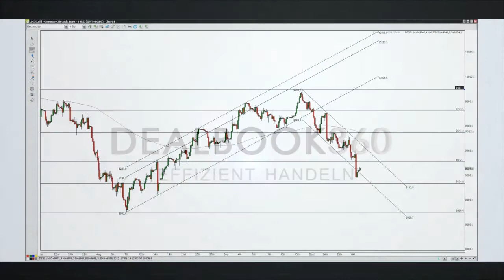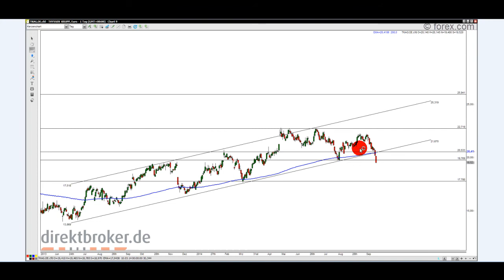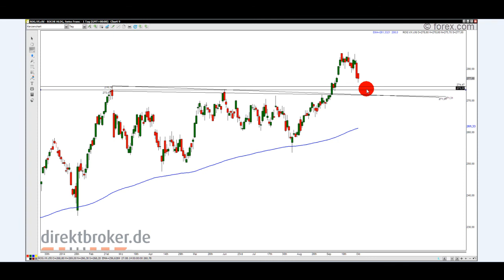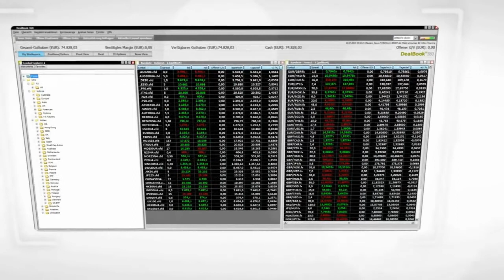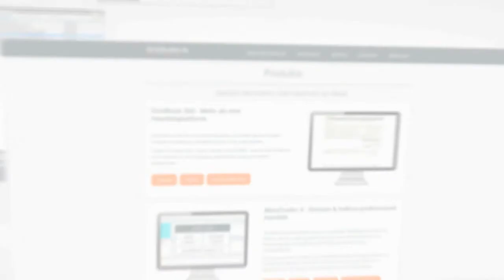Aktien im Fokus - Freitag, der 03.10.2014